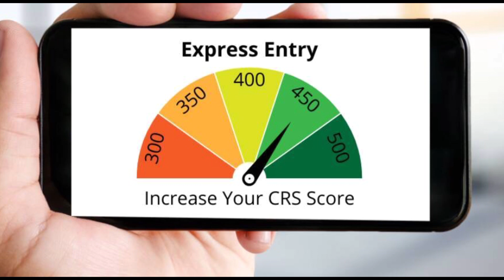加拿大學歷可為您的 綜合排名得分 (CRS) 增加 15 或 30 分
Canadian education adds 15 or 30 points to your CRS